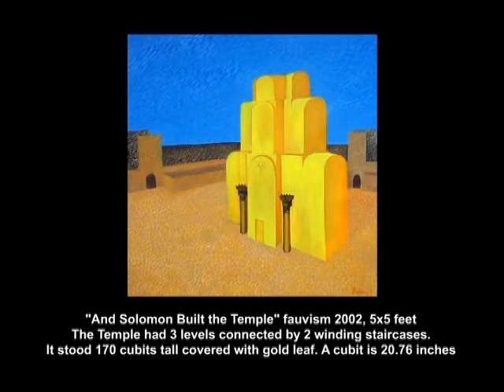41 years of art by Marc Richard Rubin Including Pointillism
The paintings of Marc rubin from 1969 to the present including Pointillism and his inventions, Pop-cubism and Synchronism. He calls himself a Fauve and paints the light reflecting off of his subjects. Rubin is renowned in America and around the world.